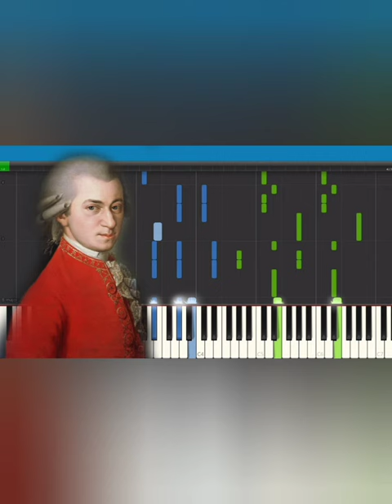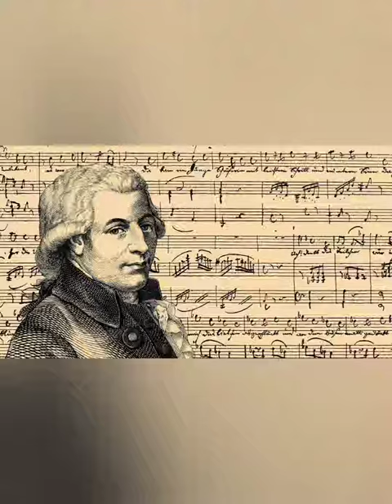23 ноября 2023 г. 🎹 🎹 ● МОЦАРТ В. А. PAI-54.